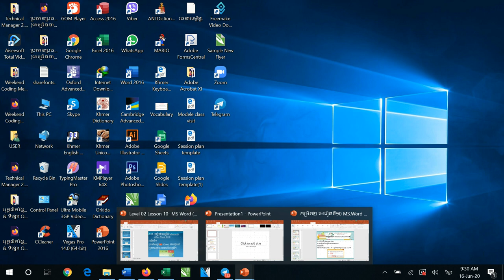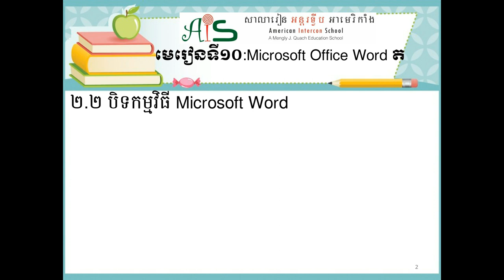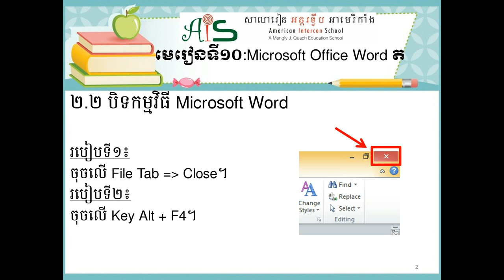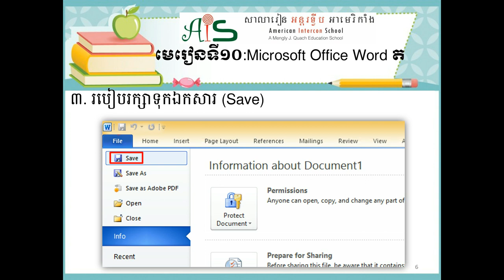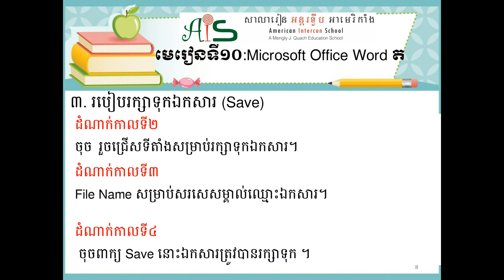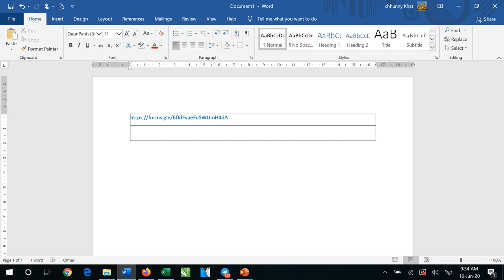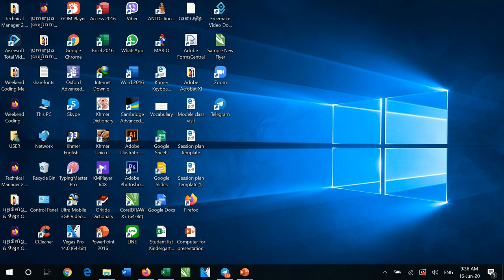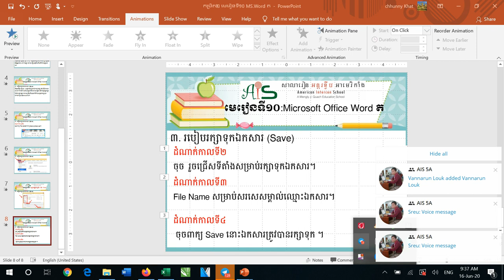មេរៀនទី១០ Microsoft Office Word (ត)